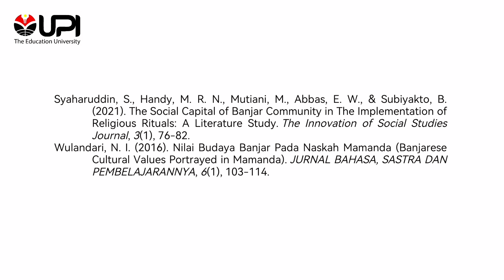Resolusi Konflik Adat Badamai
State of The Art Resolusi Konflik Adat Badamai
oleh Muhammad Elmy

Download Aps: ISOLAedu

Marketplace:
Tokopedia: ISOLAedu Books
Shopee: isolaedu.books